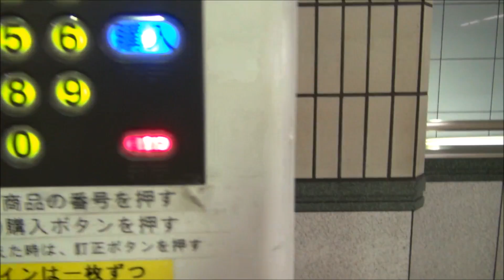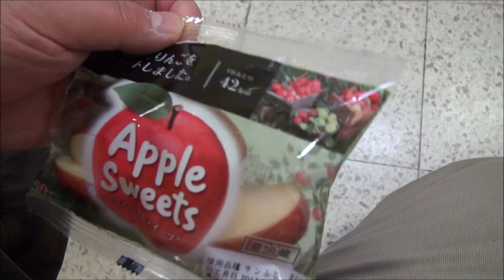東京メトロにリンゴの自販機!?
鉄道ポータルサイト『鉄道王（レイルキング）』

東京メトロの四ツ谷駅にりんごの自販機があるのをご存知ですか？
しかもなかなか美味です。